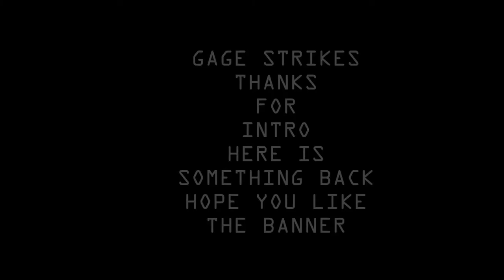Gage Strikes BANNER Made by RaG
CHANNEL MUSIC AND INTRO CREATORS AND INFO VIDEO MUSIC: K-391 CRAZY BASS 2012
CHANNEL INTRO MADE BY: GageStrikes check him out!
CHANNEL INTRO MUSIC:K-391 GODZILLA 2015
SECONDARY INTRO MUSIC:K-391 BEAST COAST 2014
OLD INTRO MUSIC BY:K-391 This is felicitas